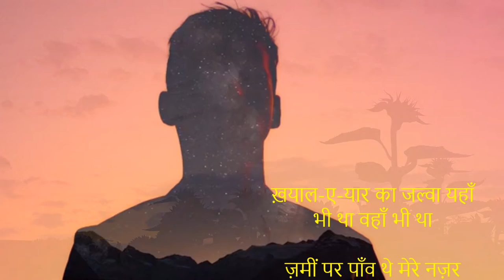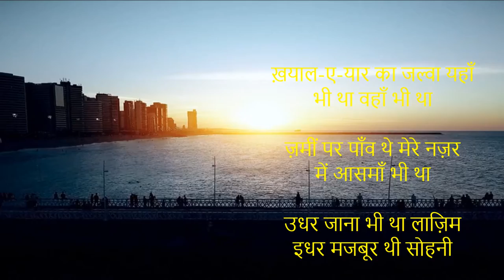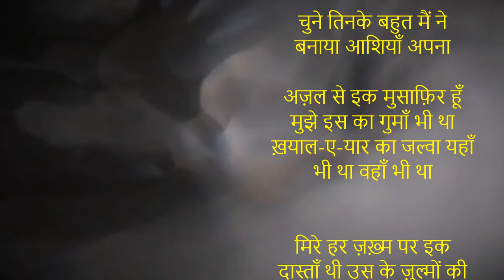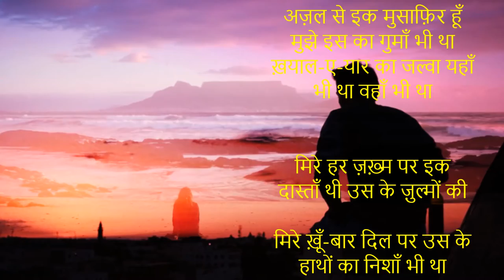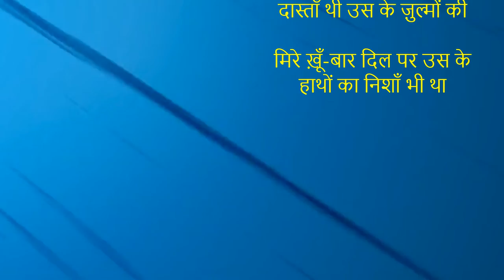ख़याल ए यार का जल्वा यहाँ भी था वहाँ भी था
ज़मीं पर पाँव थे मेरे नज़र में आसमाँ भी था

उधर जाना भी था लाज़िम इधर मजबूर थी सोहनी
घड़ा कच्चा था हाथों में उधर दरिया जवाँ भी था

चुने तिनके बहुत मैं ने बनाया आशियाँ अपना
अज़ल से इक मुसाफ़िर हूँ मुझे इस का गुमाँ भी था
मिरे हर ज़ख़्म पर इक दास्ताँ थी उस के ज़ुल्मों की
मिरे ख़ूँ-बार दिल पर उस के हाथों का निशाँ भी था